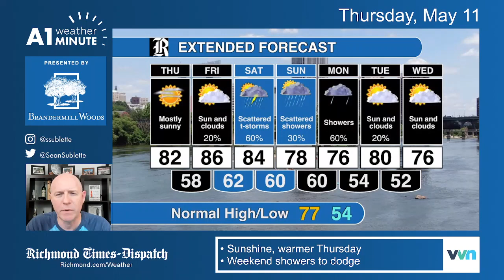Thursday morning weather video: Warmer weather builds into this weekend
More humid to start the weekend, and be on the lookout for some Saturday showers